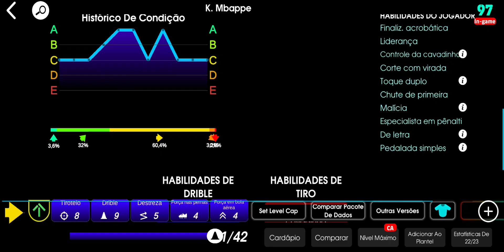MELHOR TREINO E MELHOR FICHA POSSÍVEL PARA MBAPPE DO EFOOTBALL MOBILE 2024